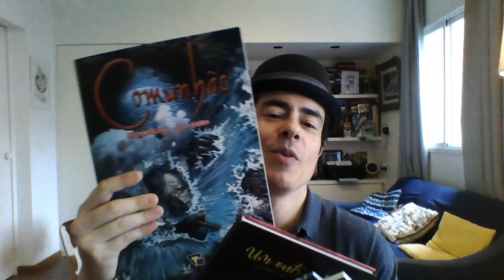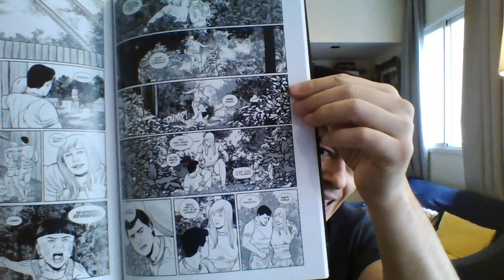Existe uma espada para você!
Para comprar meus quadrinhos, "Aurora", "Comunhão", "Um Outro Dia", e o lançamento "Chaos" é só mandar uma mensagem no ou pelo Instagram @felipe_folgosi